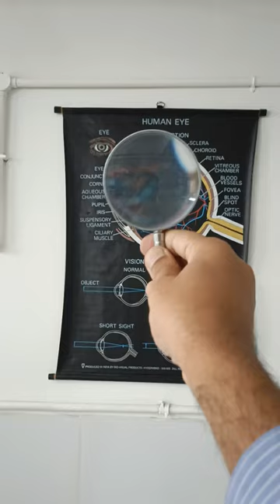LOOKING AN OBJECT THROUGH A CONVEX LENS!!!!